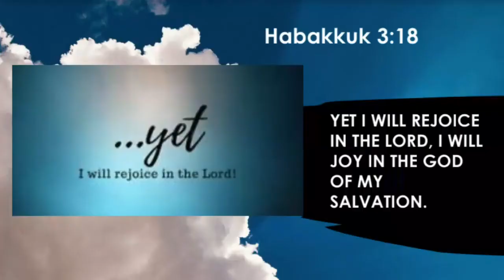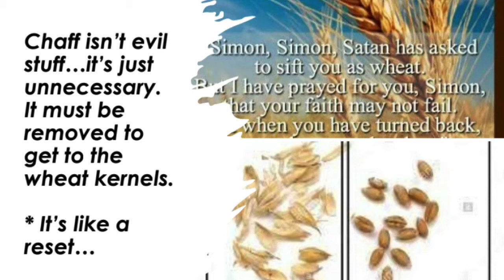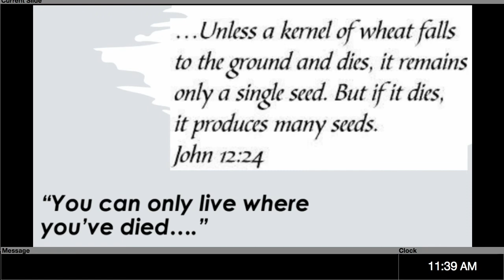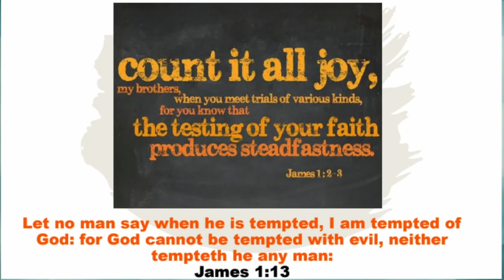"Yet, I Will Rejoice In The Lord". -Mark Cady @CFC 7/10/2022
Mark Cady "Yet, I Will Rejoice In The Lord".
@Christian Fellowship Church, Lake City, FL  July 10, 2022
View more videos on our YouTube channel: CFC Media.
You're invited to worship with us at 10:00 am on Sundays
Bible Studies are on Wednesday nights @7:00 pm.